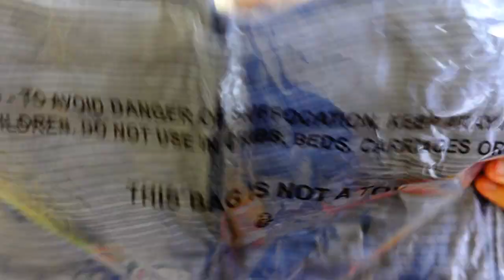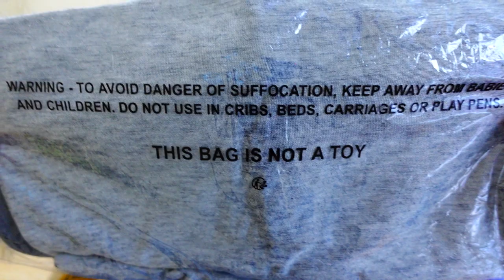Tokyo Laundry Haul of Henley Tops 50% Off ~ ASMR fabrics & plastics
not sure which of these tokyo laundry henley grandad shirt tops is my favourite ~ recorded with 3dio freespace and sony zv-1